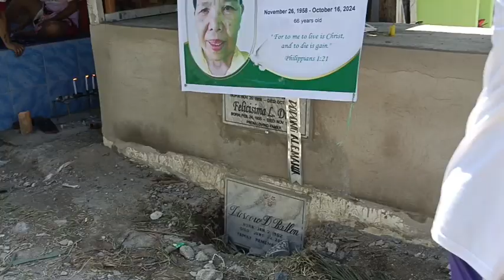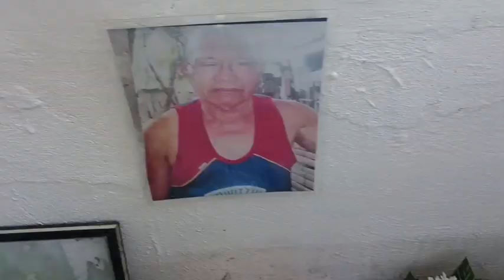WALA KAAYO TAWO SA DALIPUGA CEMETERYATUNG KALAG KALAG NOV. 2..as observe..